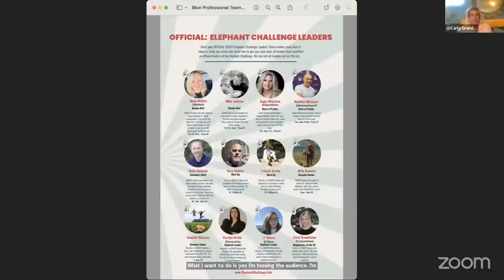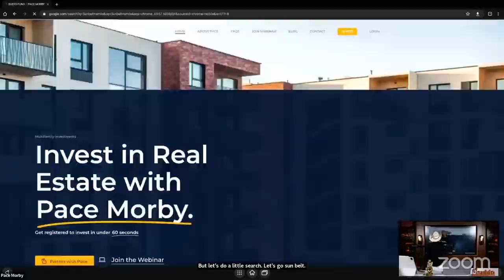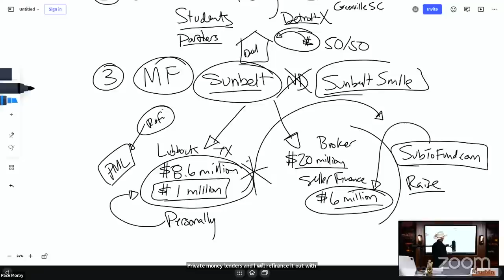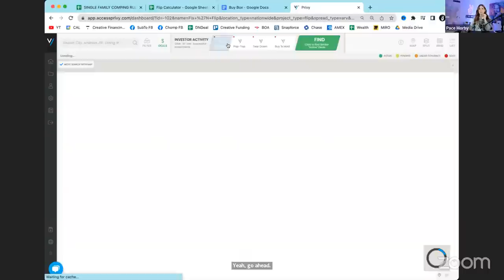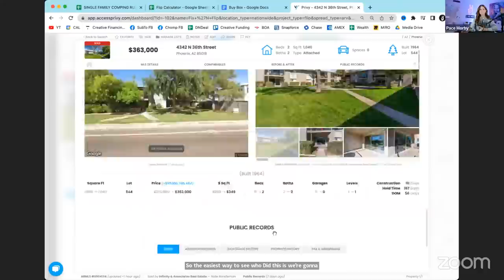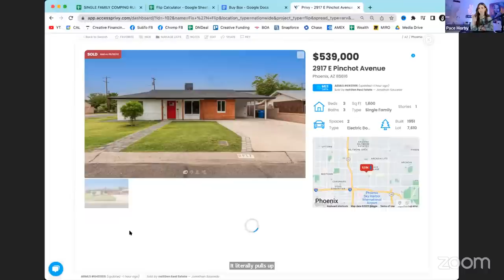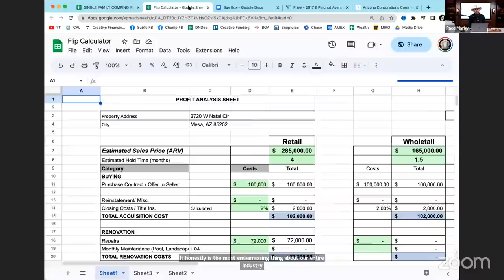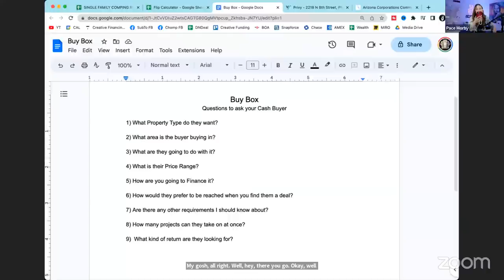How To Find A Buyer With Privy